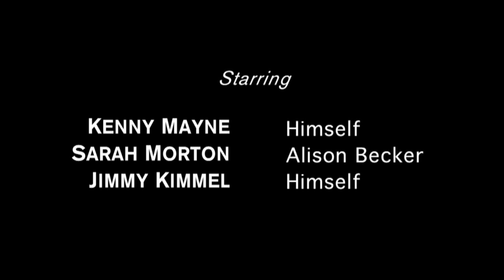Mayne Street Season 3: I Thought We Were Friends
Kenny gets a surprise when he pays a visit to an old friend.